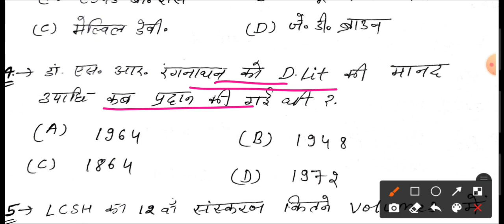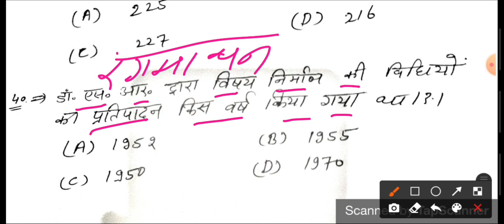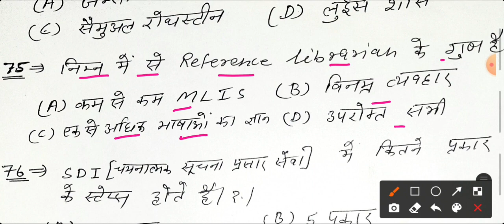Library Science Classes MCQs || kvs librarian test series || Rajasthan Librarian 2nd Grade & 3rd